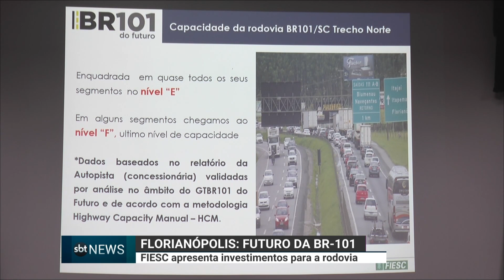Futuro da BR-101: FIESC apresenta investimentos para a rodovia